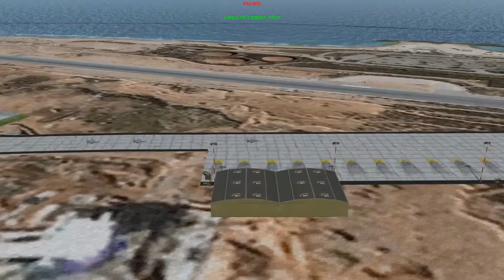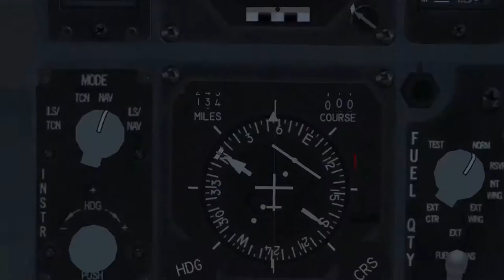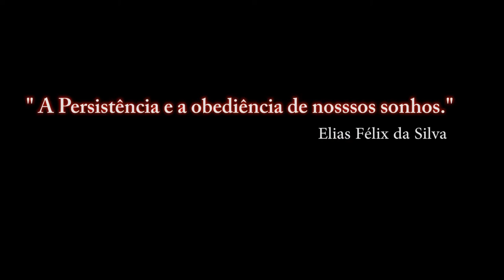Falcon BMS 4.33_ EDITOR DE MISSÃO _ 10º PARTE / PT-BR